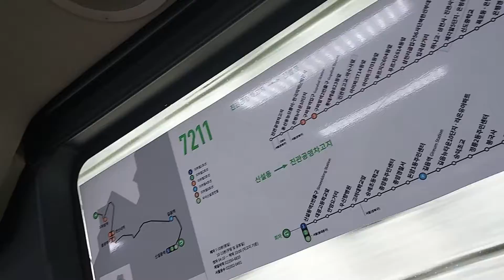서울 지선버스 7211번 하나고,삼천사,진관사 안내방송